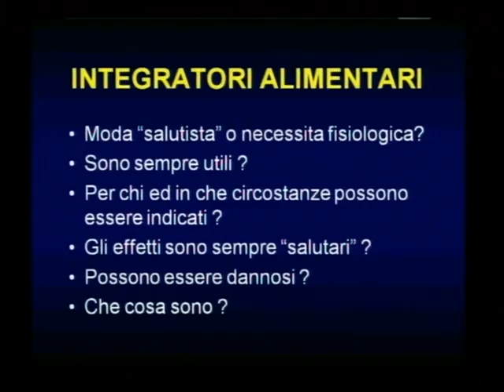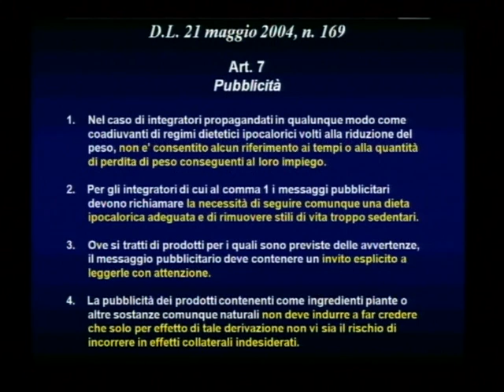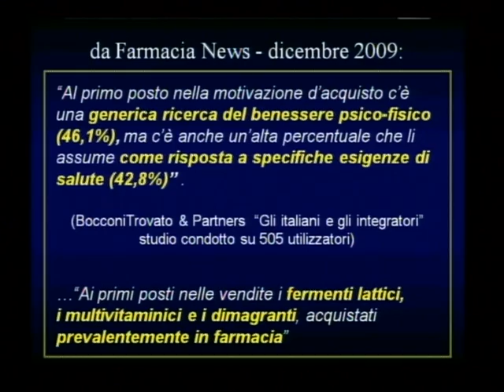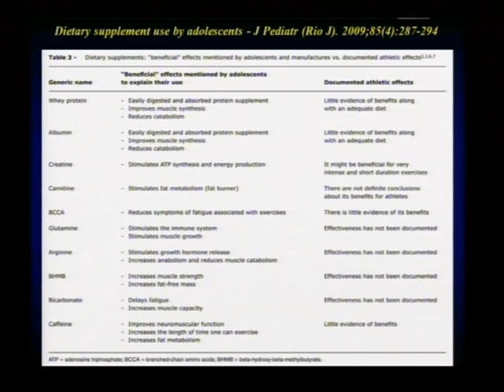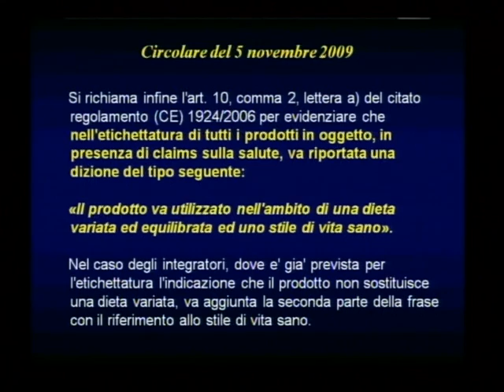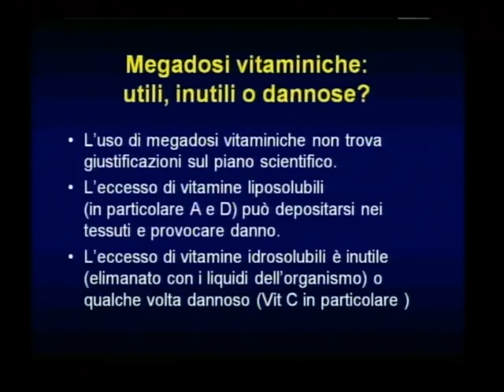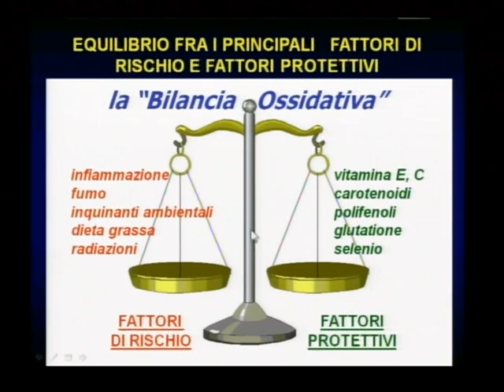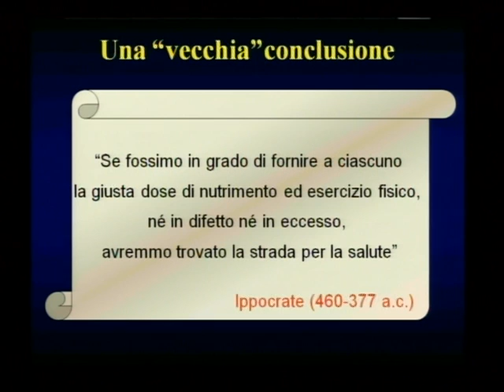Diete e integratori alimentari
ORE 17:30

Intervengono Carlo Cannella e Paolo Spinella; coordina Marco Motta

Alimentazione e nutrizione non sono sinonimi: il primo termine indica infatti l'assunzione di cibo ed acqua, mentre il secondo indica l'assimilazione dei nutrienti (proteine, vitamine, carboidrati, sali minerali ed acqua) necessari all'organismo per mantenersi in salute nello svolgimento delle funzioni quotidiane. Il concetto di dieta indica invece un particolare regime alimentare il quale, per garantire un corretto apporto nutritivo, dovrà conformarsi alle specificità dell'individuo (ad esempio dovrà tenere conto delle caratteristiche del soggetto - sesso, età, corporatura... - e del suo stile di vita), oltre che di eventuali malattie o disfunzioni metaboliche.
Poiché i cibi differiscono per le loro proprietà, non è la quantità ma sono piuttosto la qualità e la varietà degli alimenti che consentono di  procurare tutte le sostanze necessarie all'organismo. Laddove, per diverse ragioni, gli alimenti che si assumono non siano in grado di soddisfare il fabbisogno nutrizionale, è opportuno ricorrere ad integratori alimentari. Cosa si intende allora per "dieta equilibrata"? E quali sono le regole fondamentali per nutrirsi in modo salutare?